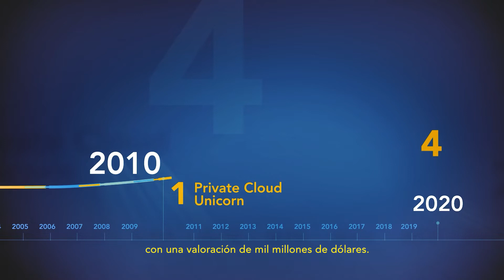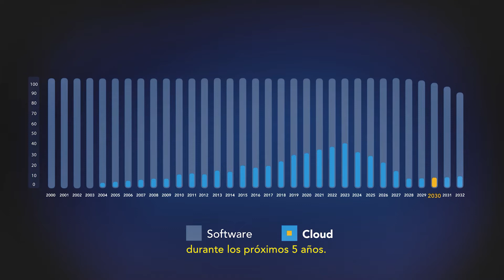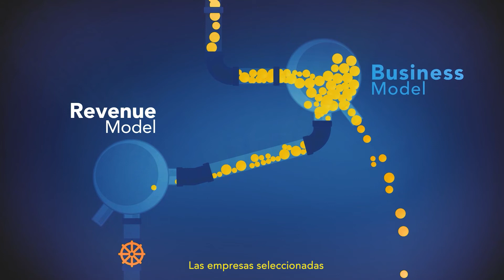El "cambio al cloud" disruptivo para el inversor a largo plazo